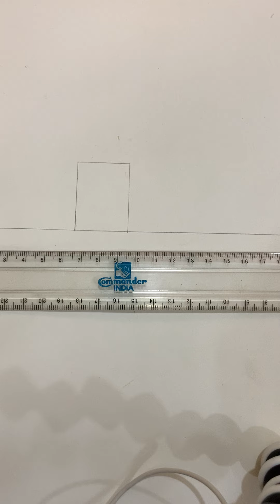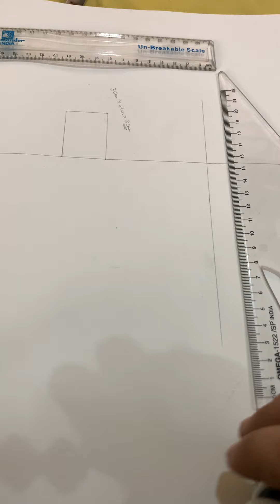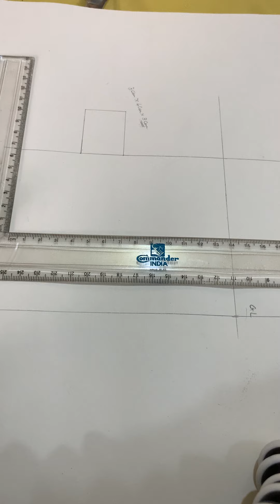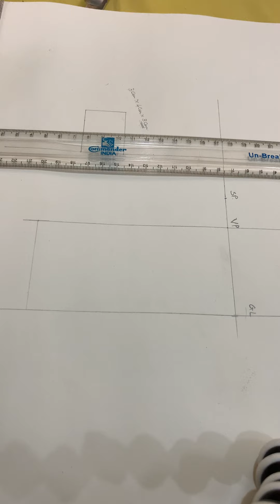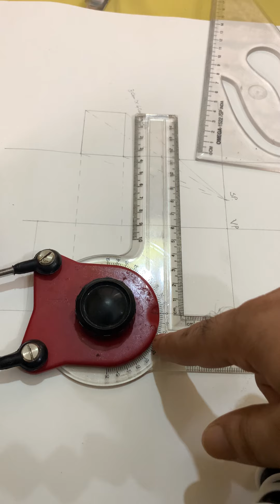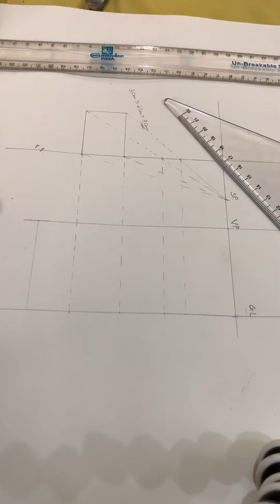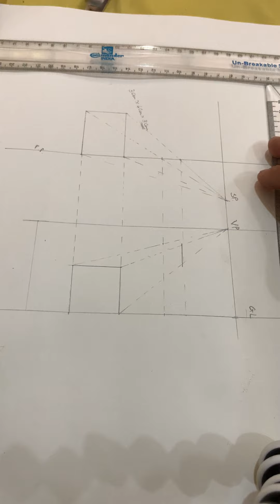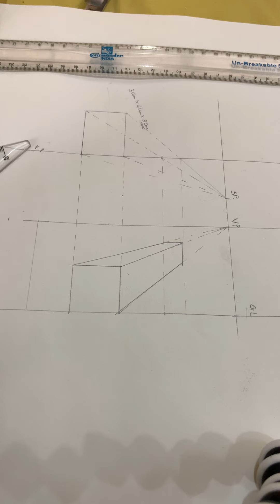3130609 GTU Building and Town Planning Drawing a One Point Perspective Drawing of an object.